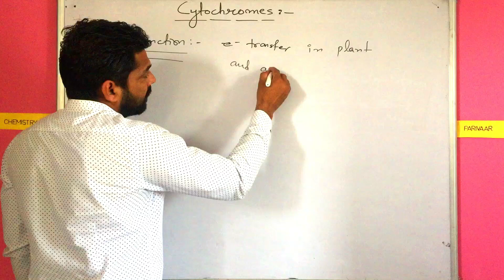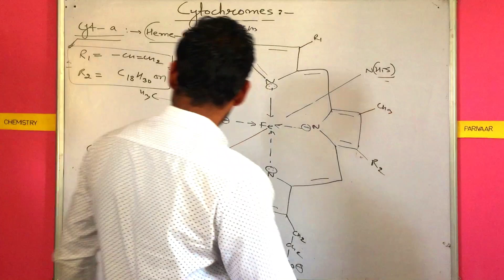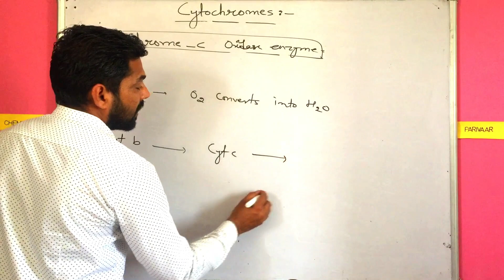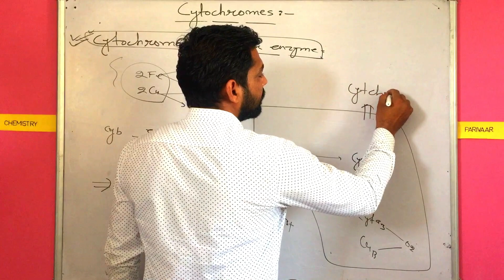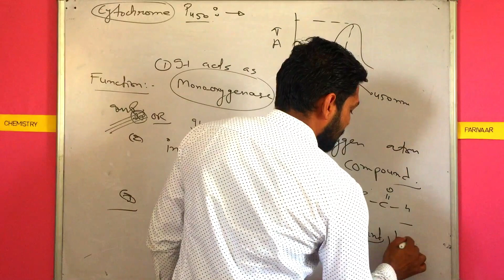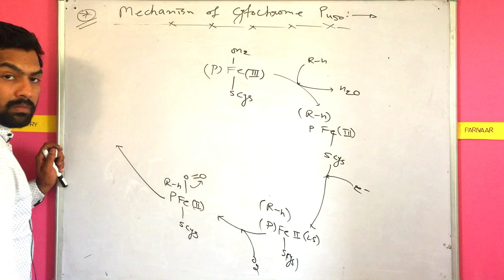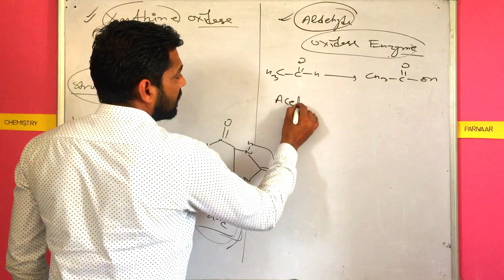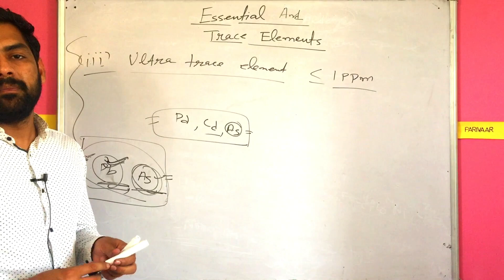CYTOCHROME - C- OXIDASE, CYTOCHROME- P 450 AND XANTHINE OXIDASE ENZYME (BIO-INORGANIC PART- IX)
Lecture about the following
1.Cytochrome
2.Cytochrome -c- oxidase
3.Cytochrome P450
4.Xanthine oxidase
5.Aldehyde oxidase
6.Essential elements
EK LIKE TOH BANTA HAI.

Don't forget to give us your feedback.